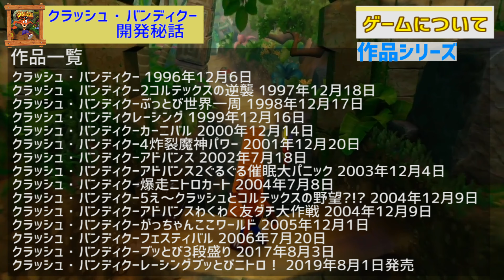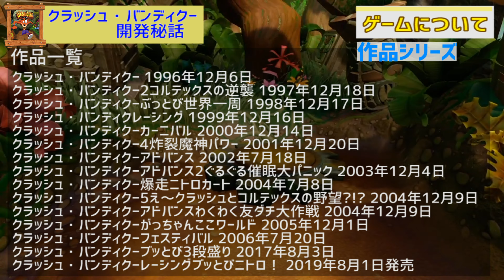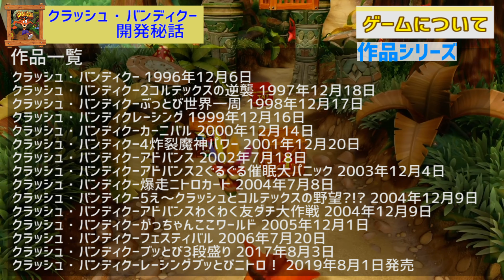【ソニックをライバル視⁉】クラッシュ・バンディクー開発経緯をまとめてみた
ずっと気になっていた部分で、開発経緯について調べました。どのような作品にもストーリーがあって、感慨深いです。ソニックは世界的に有名というのはもちろん知っておりますが、クラッシュバンディクーがソニックを意識していたのは新たな発見でした。

ダイヤコンプリートまでしっかりと終わらせています
クラッシュ・バンディクー１実況シリーズ
※１はプラチナレリックもコンプリートしました

クラッシュ・バンディクー２実況シリーズ

クラッシュ・バンディクー３実況シリーズ